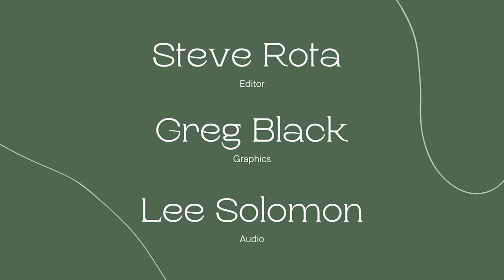'Eye on Oakland 'School Days with Colleen Zammit'